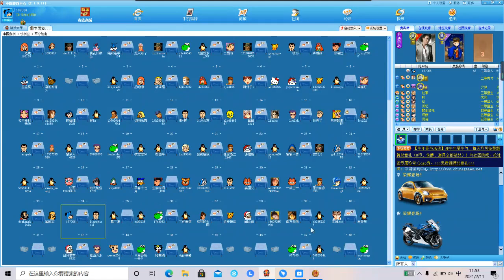臭棋篓子下象棋62 一盘精彩的棋